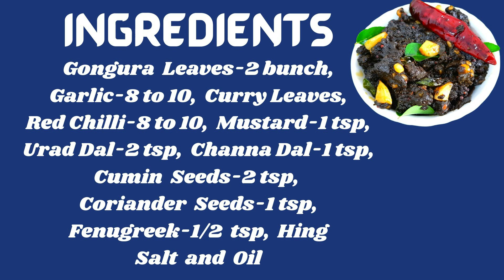Andhra Special Gongura Pachadi | Terrace Kitchen | Sorrel Leaves Chutney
Gongura Pachadi is a famous recipe in Andhra especially in the special occasions.
Traditional way of making gongura pachadi is my all time favourite.

Ingredients
Gongura Leaves-2 bunch,
Garlic-8 to 10,
Curry Leaves,
Red Chilli-8 to 10,
Mustard-1 tsp,
Fenugreek-1/2 tsp,
Asafoetida Powder,
Salt and
Oil